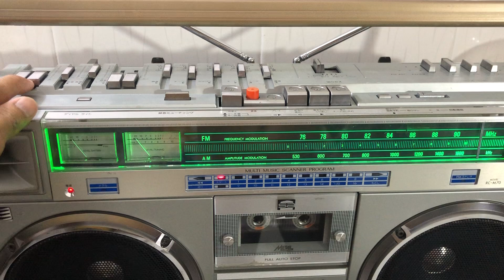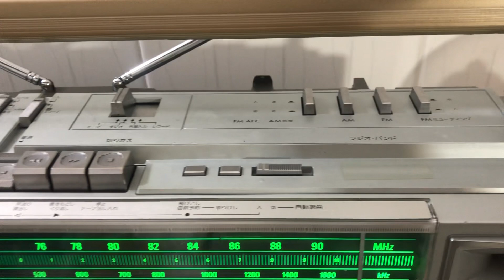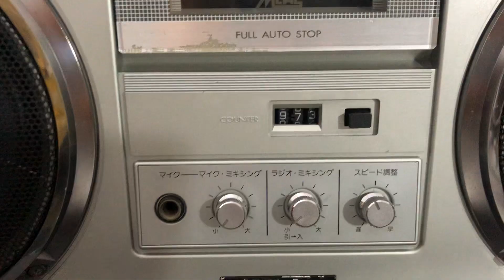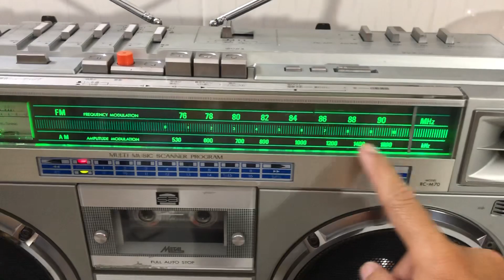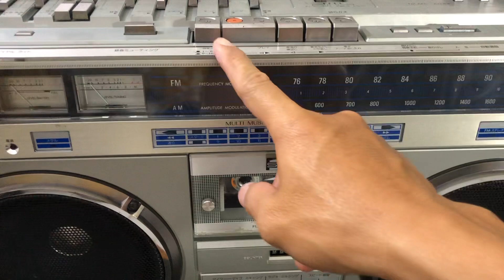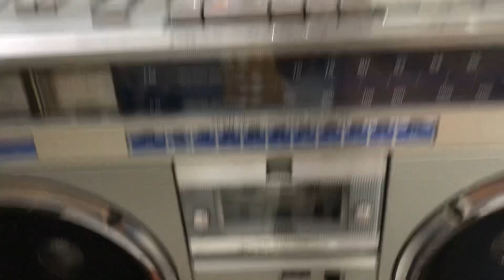(ĐÃ BÁN) Cassette Victor M70. Máy đẹp chạy tốt. Giá bán báo rõ ở video. Khách quan tâm☎️0966103688.